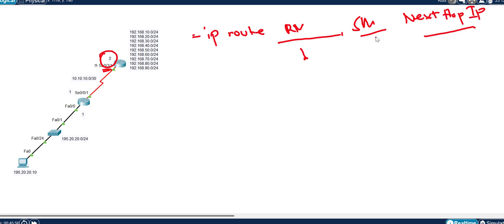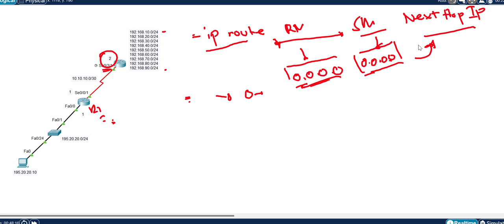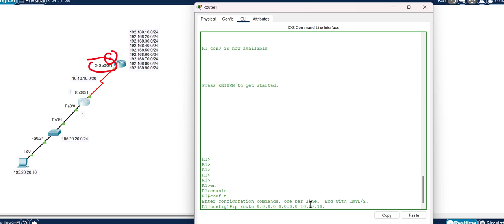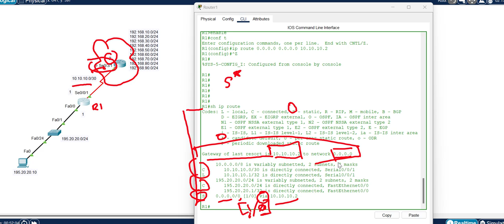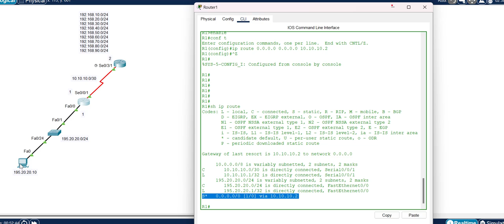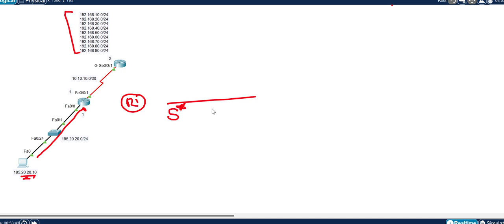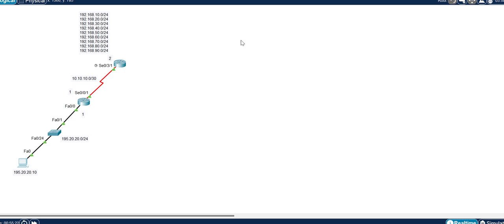Intro To Routing Part 6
Configuration of Static Default Route